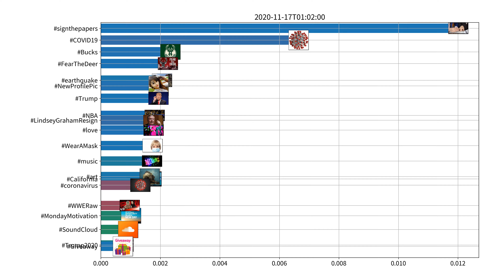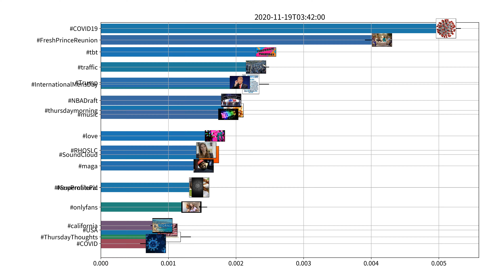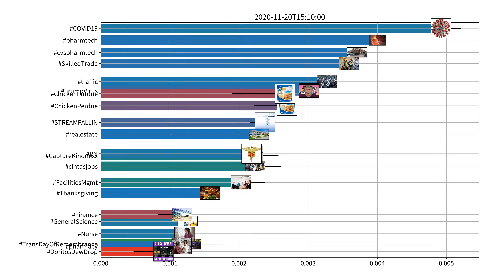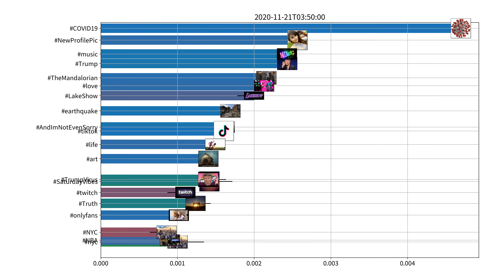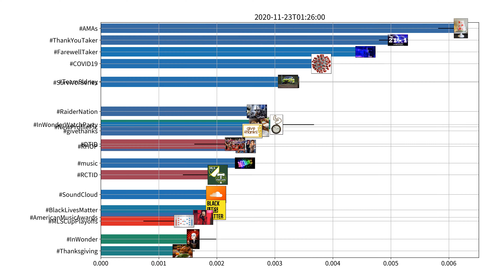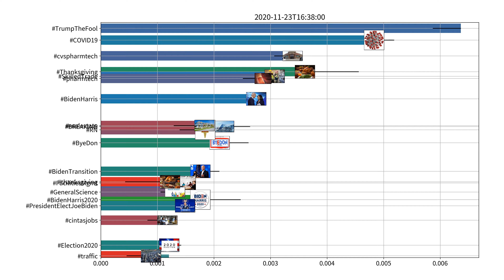Trending hashtags on Twitter, US, week of 11-17-2020